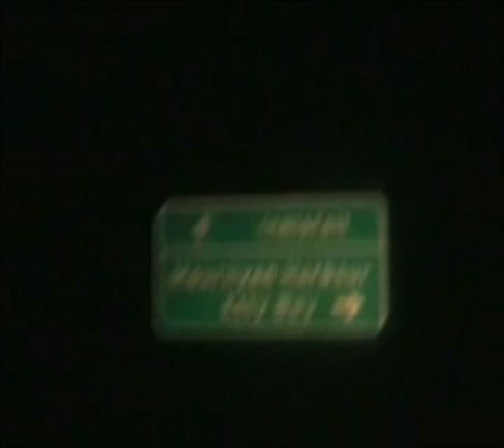hazards of swimming naked - dreams don't come true....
Dreams don't come true, that's why we dream: recorded live at the Globe Theatre, April 2008